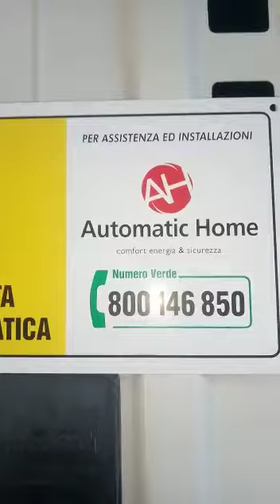800 146 850 e con 740 € + iva 10 % trasformiamo il tuo garage in elettrico. Siamo in molte regioni.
740 € + iva 10 % e In mezza giornata il TUO garage diventa radiocomandato Qui siamo  nei garage del nostro cliente Andrea di Bologna    che ci ha chiamato ed ora li apre e chiude   senza più scendere e salire dalla macchina,  tu cosa aspetti?  ? Chiamaci 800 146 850 Siamo in quasi tutte le regioni italiane
🔶 MODERNIZZIAMO LA TUA BASCULANTE O SEZIONALE ESISTENTE
✅ A soli 740 € + iva 10% con la soluzione a traino per porte fino a 2,7 metri di larghezza
✅890  € + iva 10 % per la soluzione a traino fino a 4,2 metri di larghezza
✅950 € + iva 10 % per la soluzione a manto fino a 3,6 metri di  larghezza
 ✅1300 € + iva 10 % per la soluzione con doppio motore a manto per porte molto larghe  ( come nel video)
✅ Sgravio fiscale del 50 % per tutto il 2021
✅ PAGAMENTO a fine lavori, 0 anticipi
✅ garanzia 24 mesi
L'OFFERTA COMPRENDE
💪 Elettrificazione completa con prodotti Italiani
💪 Fornitura e montaggio del motore con antenna integrata
💪 un pratico telecomando
💪 Dispositivo di sblocco motore
💪 Installazione completa in giornata